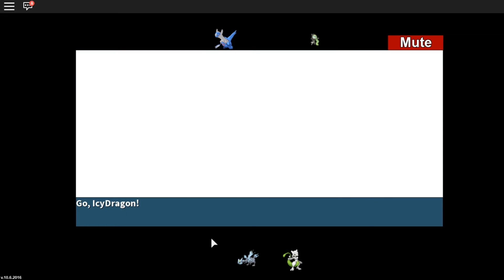Roblox Project Pokemon Battle #16 - VastShadowFox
trying out the zekrom lol, pretty good...

V Victory Is The Best
I Icy Dragon Will Be Burn
C Cook An Egg And Cut It Into A Letter "V"
T To The Victory Future
O On The Side Of Fire V
R Ride The Yellow Tini
Y You Will Be VICTORY

My Roblox Username: RiTini_RT , My Second Account: steventran345

Video Title: Darix Togni Digi G'Alessio

If You Read All The Way Down Here You Are Awesome!